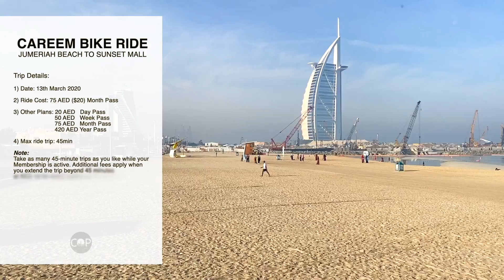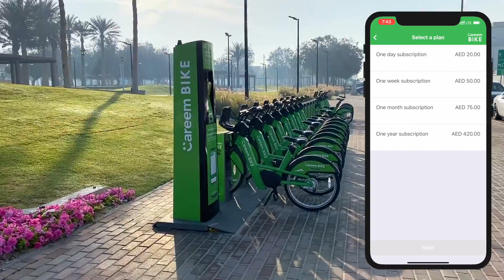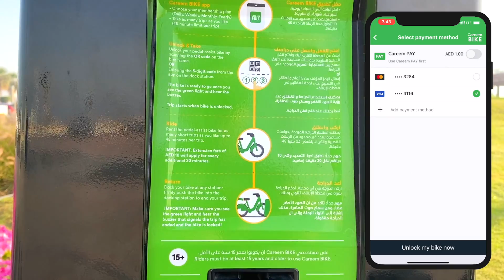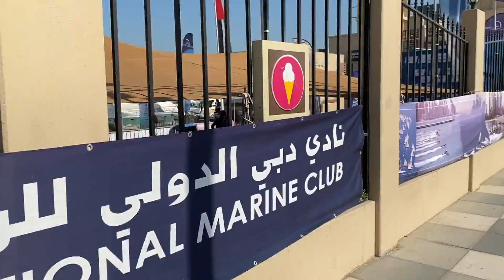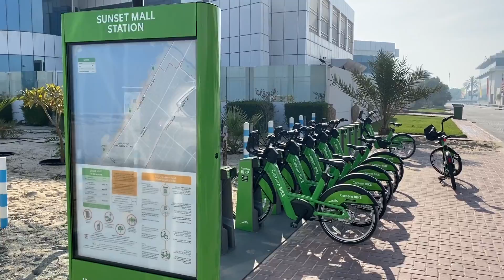Careem Bike Dubai | Kite Beach Dubai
This is a short video about Careem Bike Dubai.

Introduction to Bike Sharing by Careem Bike: Bike sharing is designed to address your micro-mobility needs and solve for the first and last mile journeys to and from metro stations and between communities.

Pedal-assisted bikes are available at stations around the city and can be rented through the Careem BIKE app. You can select a station, identify a free bike, rent it, and pick the next station for docking, all through the Careem BIKE app. The bikes can be taken from any station and returned to any station in the Careem BIKE share system.

Trip Details:
1) Date: 13th March 2020
2) Ride Cost: 75 AED ($20) Month Pass
3) Other Plans: 20 AED   Day Pass
                         50 AED   Week Pass
                         75 AED   Month Pass
                         420 AED Year Pass

4) Max ride trip: 45min
Note:Take as many 45-minute trips as you like while your
Membership is active. Additional fees apply when
you extend the trip beyond 45 minutes
at AED 10 for every additional 30 minutes.
Trip ends when the bike is docked.

Title: How it Began by Silent Partner
Genre and Mood: Pop + Bright

Title: Cha Cappella by Jimmy Fontanez, Media Right Productions
Genre and Mood: Jazz & Blues + Happy

Title: Believer by Silent Partner
Genre and Mood: Pop + Inspirational